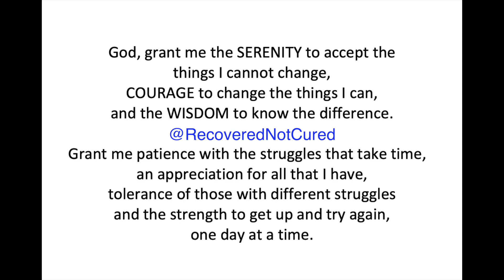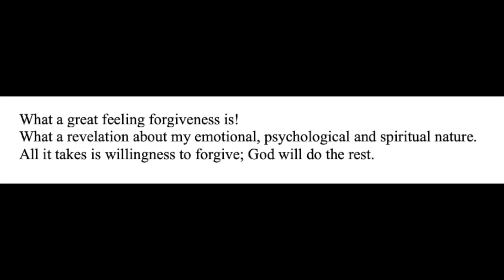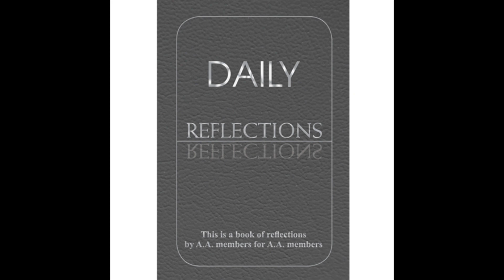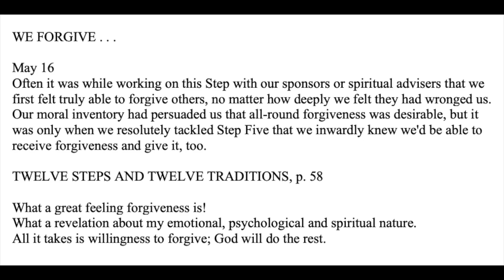Daily Reflections – May 16 – A.A. Meeting - - Alcoholics Anonymous - Read Along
A.A. – Daily Reflections – “May 16” - Alcoholics Anonymous World Services - Read Along

WE FORGIVE . . .

May 16
Often it was while working on this Step with our sponsors or spiritual advisers that we first felt truly able to forgive others, no matter how deeply we felt they had wronged us.  Our moral inventory had persuaded us that all-round forgiveness was desirable, but it was only when we resolutely tackled Step Five that we inwardly knew we'd be able to receive forgiveness and give it, too.

What a great feeling forgiveness is!
What a revelation about my emotional, psychological and spiritual nature.
All it takes is willingness to forgive; God will do the rest.

Big Book